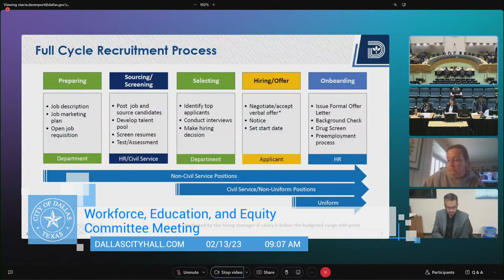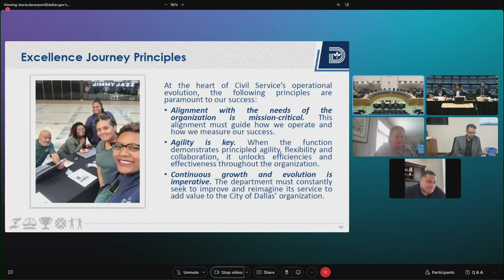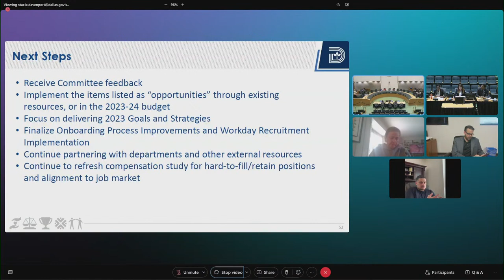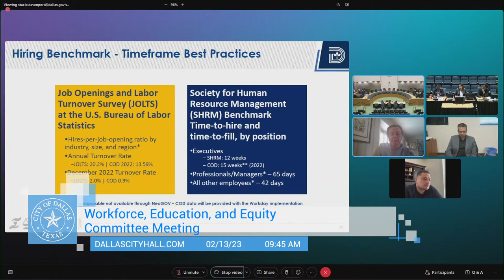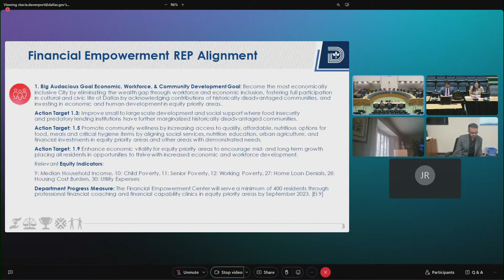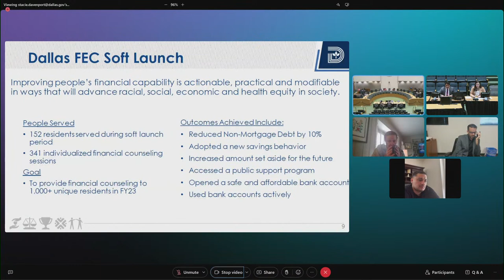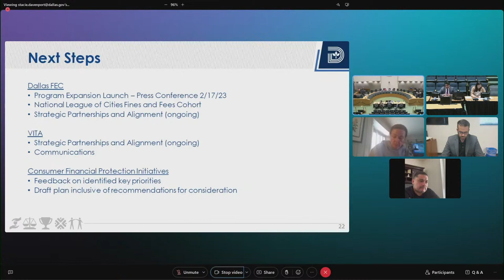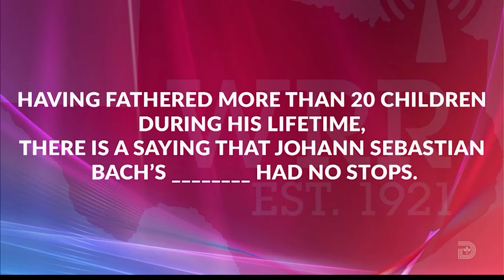Council Workforce Education and Equity Committee